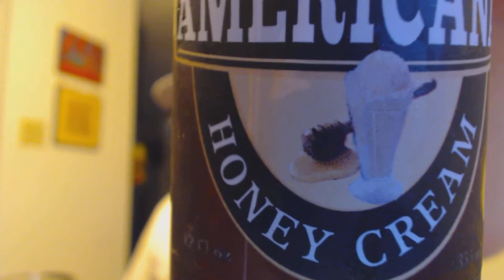Clutch Drinks Crazy Sodas On YouTube Ep74 Americana Honey Cream Soda from No More Bricks